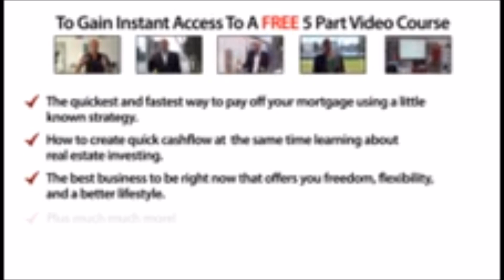Peter Sun - Adding Value to your real estate investments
Peter sun reveals how 5 home owners added an extra $1.3 million in profits to their real estate investments by combining their properties into one developer site. This is how you can become an instant millionaire ... Add value!!!